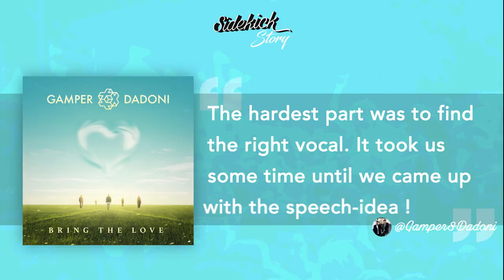Sidekick Story - Gamper & Dadoni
This Thursday on SidekickStory, German duo Gamper & Dadoni talking about their latest Deep House track "Bring the Love", and it's just for you ! 🌈

♨️ NEW ♨️
Discover our main Playlist "Sidekick Story"
smarturl.it/sidestory